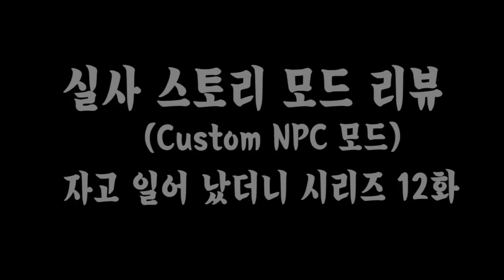눈뜨고보니.. 부산행 좀비들이 있는 기차에!? 만약에 자고 일어났더니 마동석이 된다면!? 13화 [실사 스토리 리뷰 마인크래프트 부산행 패러디] Real MineCraft